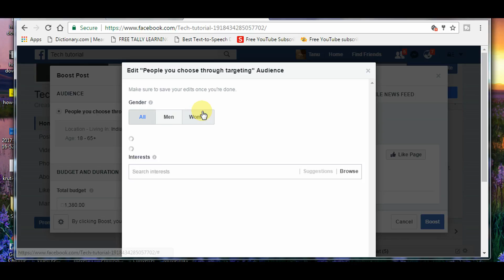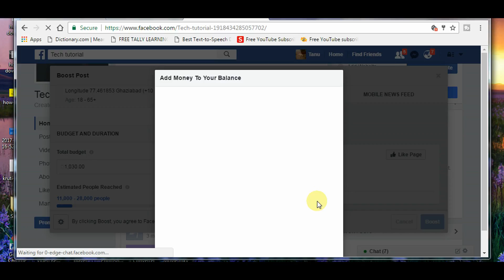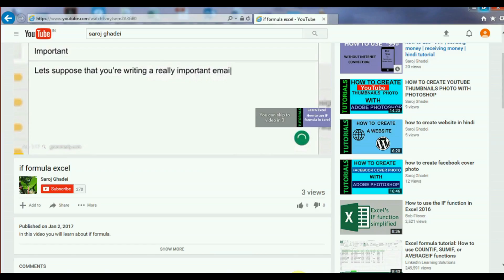Promote Ads in facebook free | odia tutorial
In this video you will know how  to promote your facbook ads in facebook free of cost. This is Odiya  language video tutorial.